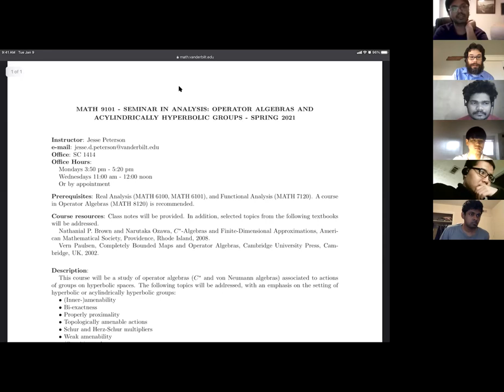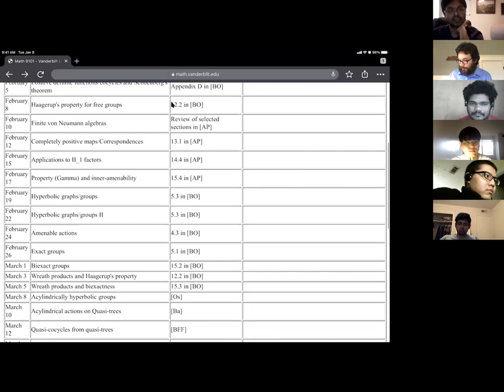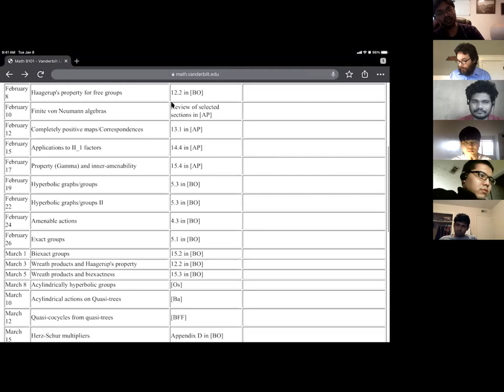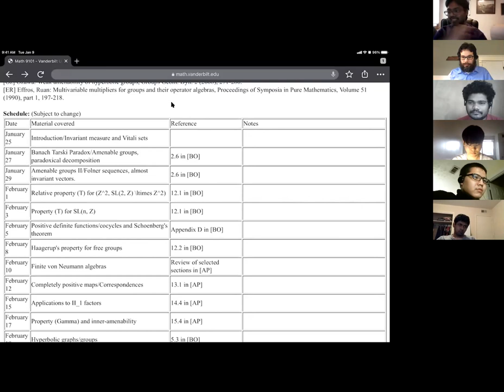Lecture 1 - Operator algebras and acylindrically hyperbolic groups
Lecture 1 in the course: Operator algebras and acylindrically hyperbolic groups. Jesse Peterson, Vanderbilt University, Spring 2021.